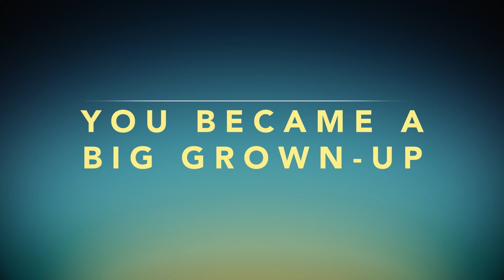Můj 300kg život: Alicia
Reality show Můj 300kg život stanice TLC více o morbidní obezitě na